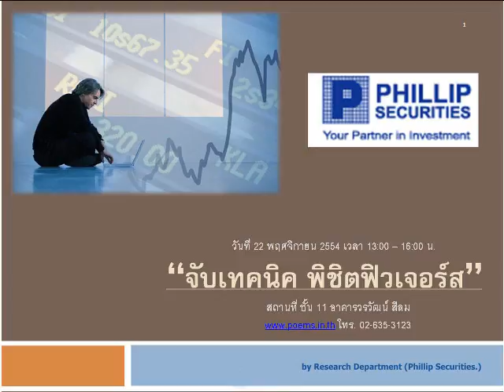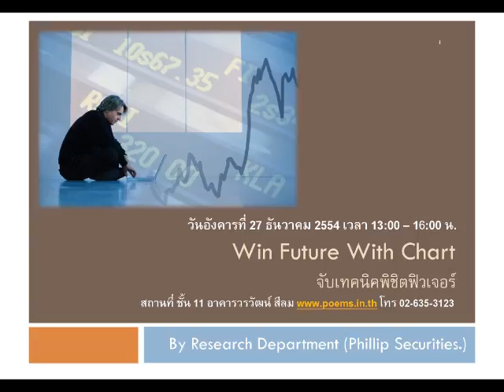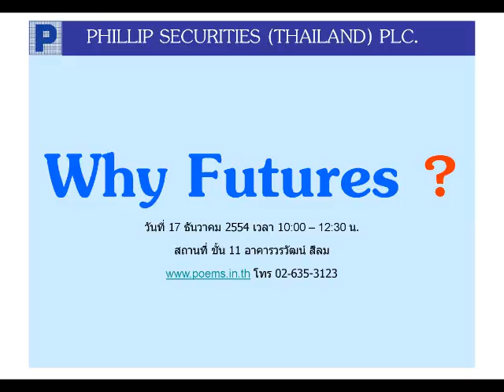กลยุทธ์ตลาดหุ้น บล.ฟิลลิป (27 ธ.ค. 54)